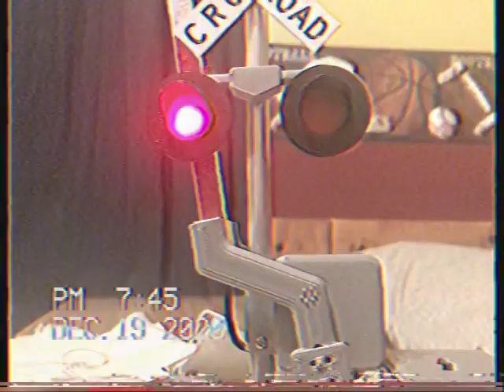My railroad crossing gate toy